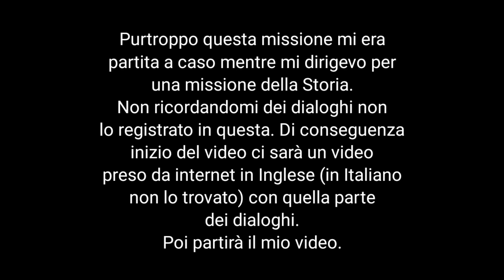Red Dead Redemption - Missione Secondaria #7 - Tesoro Azul